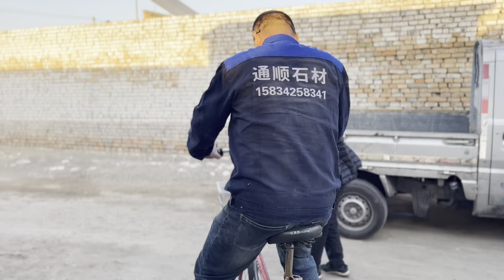小食堂今日吃饺子，吃饱喝足要去干件大事儿，农村的生活好惬意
I'm a farm girl from Shanxi.
I love food and like to share it with everyone
Mainly record meaningful food tutorials and warm people and things!